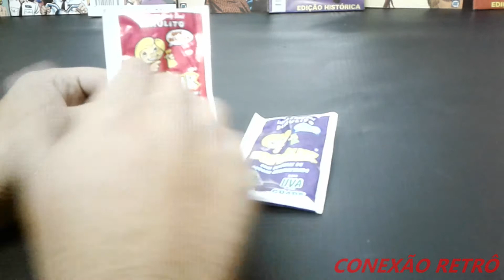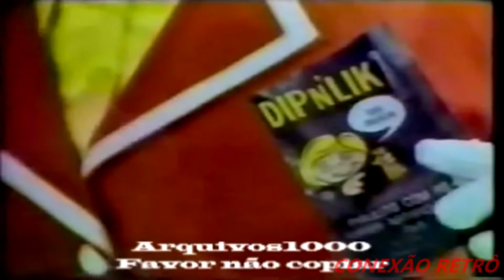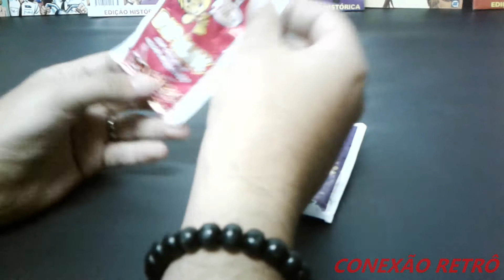PIRULITO DIPNLIK RELEMBRANDO ESSE CLÁSSICO NOSTÁLGICO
hoje eu trago para vocês o clássico DipNLik, o pirulito de saquinho que fez história pra que viveu a gostosa infância nos anos 80 e 90!